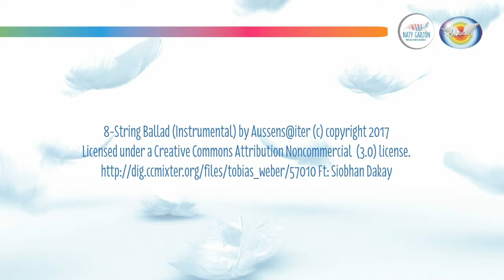Salmo13: oración pidiendo ayuda